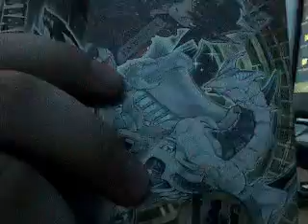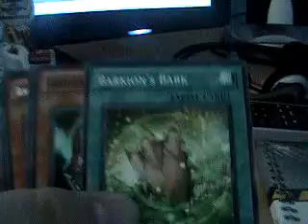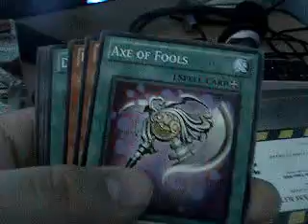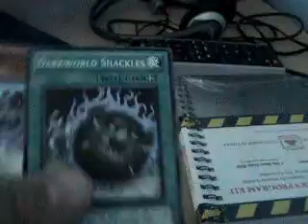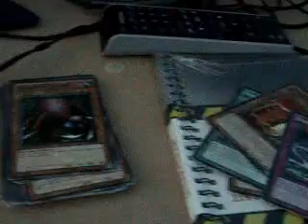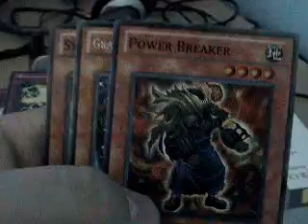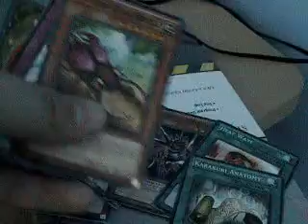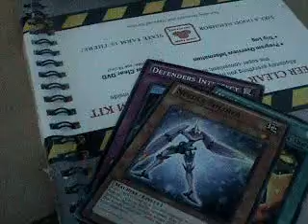Yugioh Starstrike Blast Booster Box Opening Part 1